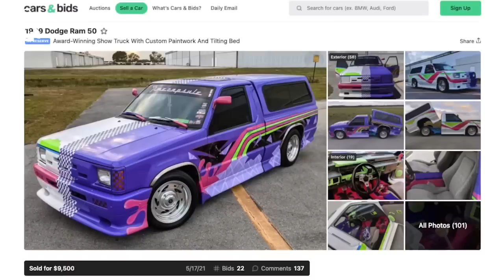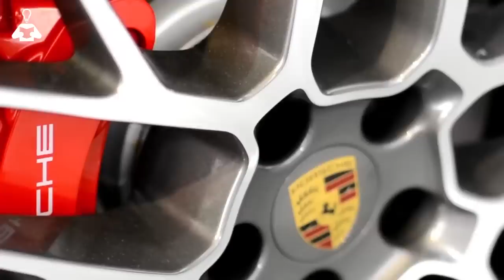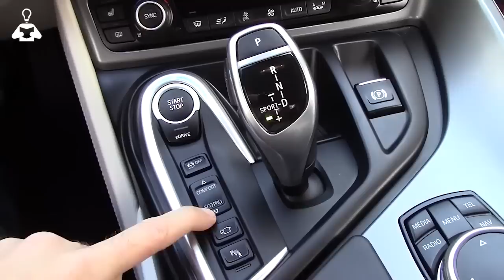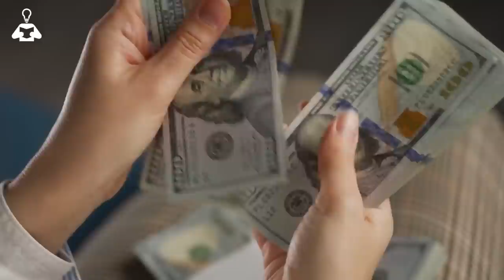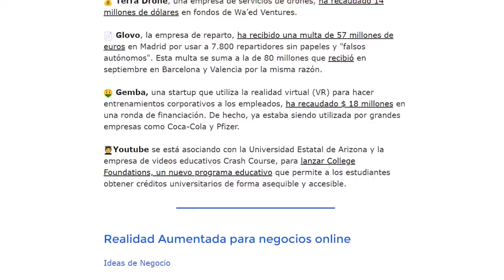Cómo Convertir Tu Pasión En $230 Millones 🚗 (Youtuber Vendió 10.000 Autos)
💊 Recibe tu email diario sobre negocios, emprendimiento y tendencias de mercado